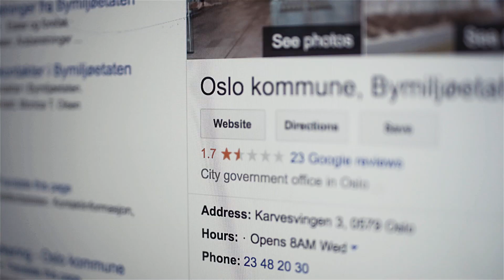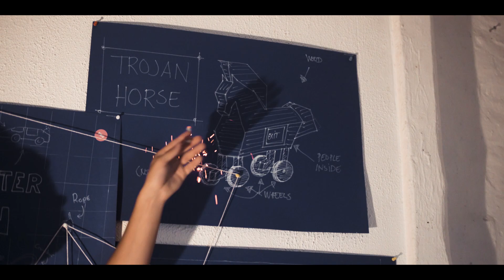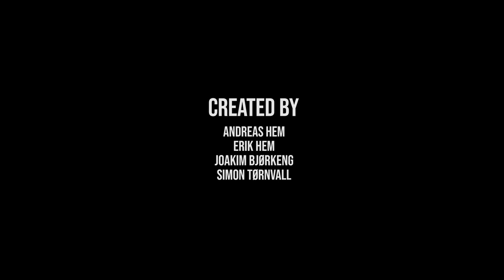PARKING TICKET REVENGE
Thanks to Warner Nickerson!